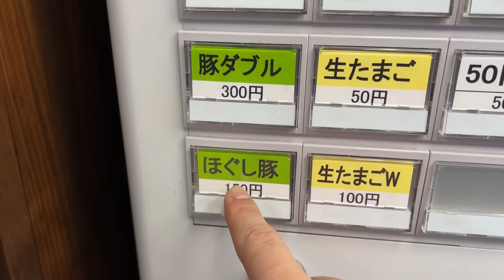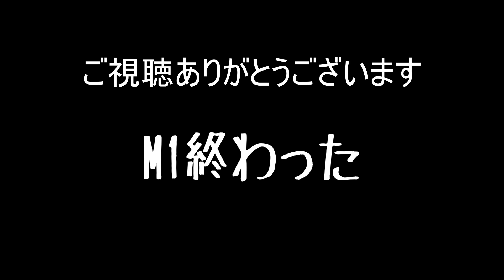【二郎系】早すぎ！10秒で到着する二郎系で超ジャンクまぜそばを格闘家・平本蓮とすする 鷹の目明大前店 SUSURU TV.第2572回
平本蓮さん

平本蓮さん、鷹の目さんありがとうございます。
SUSURUの母校（中退）がある明大前。
SUSURUは明治大学に4年在学しましたが、8単位。
明大前の二郎系「もみじ屋」の方が大学より通ったそうです。
鷹の目さんがその時代に出来ていたら、多分さらに半分、4単位になってたでしょうね。
[編集：チャル蔵]

【本日のお店】
ラーメン鷹の目 明大前店
東京都世田谷区松原2-45-2

★SUSURUの選んだラーメン屋がTシャツやグラフィックアイテムに★
WEARAMEN特設ページ。好評発売中！

〒164-0001
東京都中野区中野3-42-2
SUSURU宛　まで！